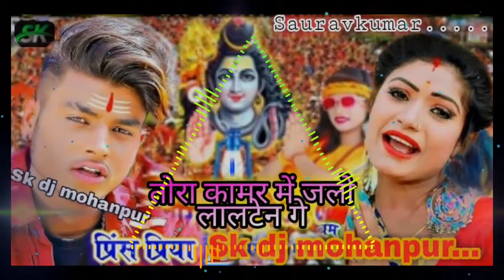तोरा कामर में जलन लालटेन रे प्रिंस प्रिया का गाना 2021 बोल बम सुपरहिट Sk djm mohanpur